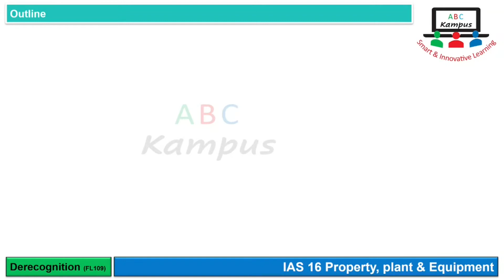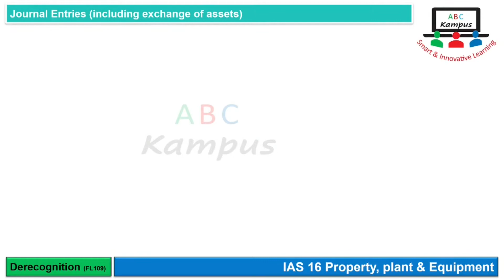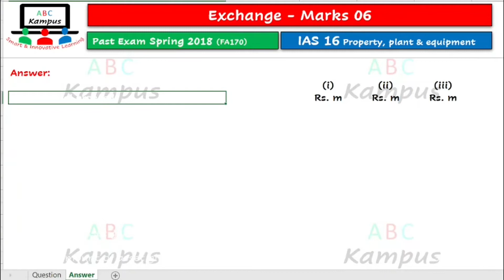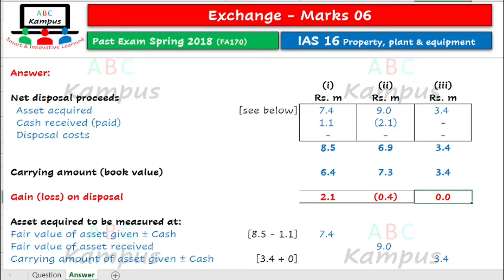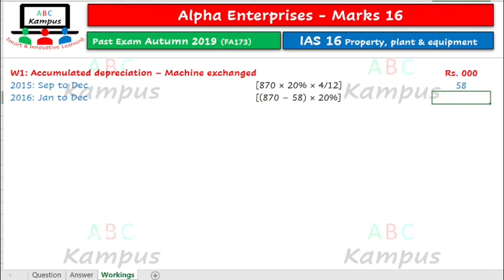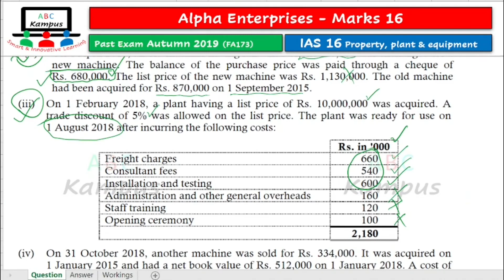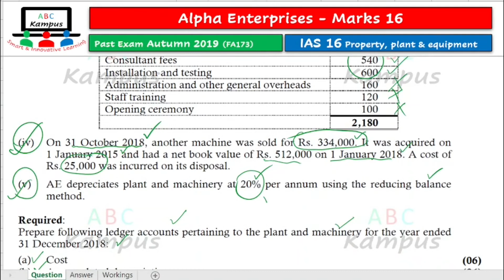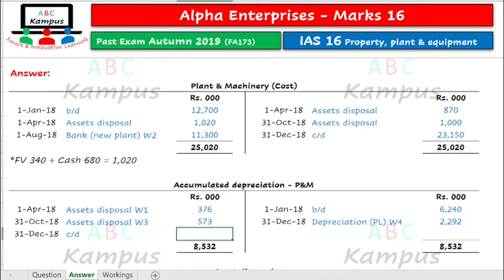Lecture | CAF 1 | Financial Accounting & Reporting I | IAS 16 (CF010)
IAS 16 Property, Plant & equipment

Facilitator: KA

0:00 Introduction
0:07 Derecognition
12:28 Q&A Exchange & Disposals [PE S18]
20:08 Q&A Alpha Enterprises [PE A19]